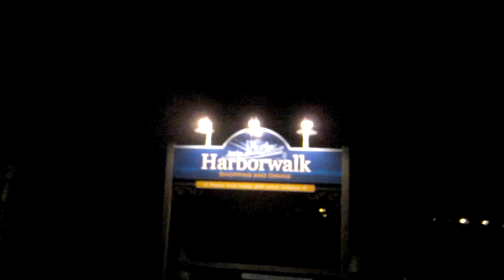Duck (Day 1106 - 12/4/12)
After saving some dough from taxes, we meetup with Paul for dinner and checkout the "downtown Georgetown scene". Hmm...